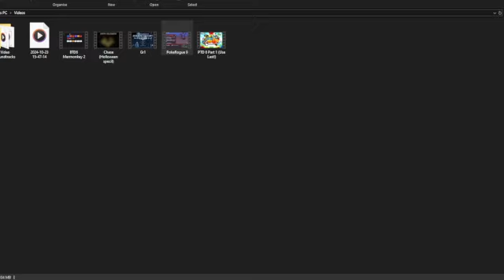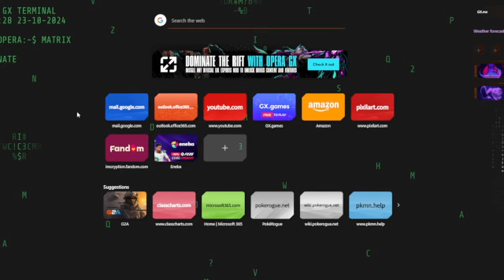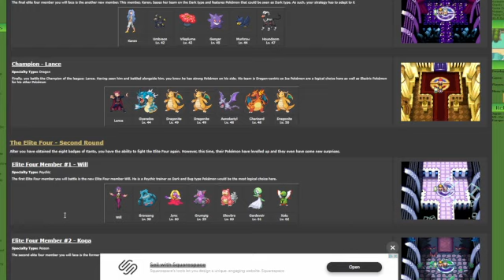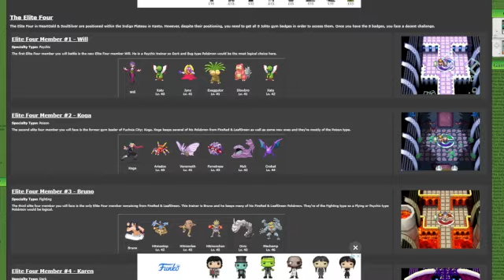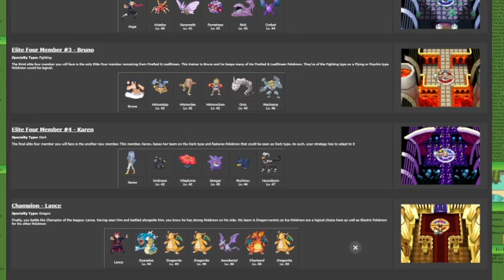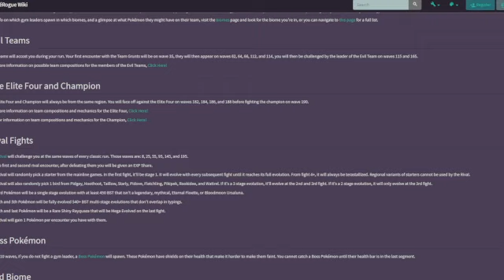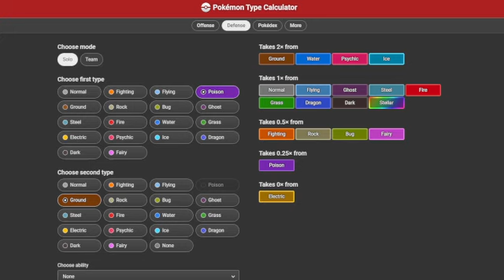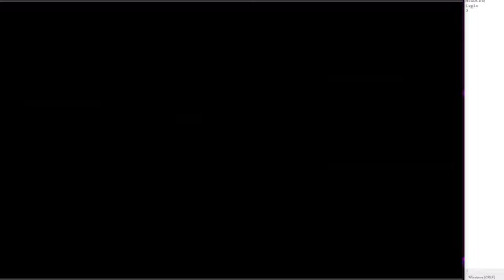Final steps... (Poke rogue)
It's time to continue our runs in poke rogue, a special fangame which combines roguelikes and all pokemon from ALL the regions. there's boss pokemon, teras, megas, G maxes and The ability to extort a child! Enjoy!

Oh, and BTW, I'm going away so for the next 3 days I'm scheduling videos to automatically become public upon the dates 27/10 - 29/10. so yeah, no, that's why you can already see the finale on the channel

34:56, had to cut out the rush E segment due to copyright (sry)